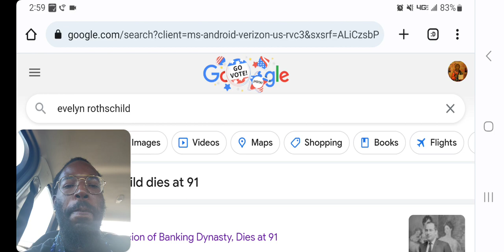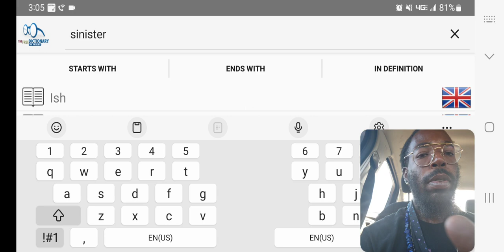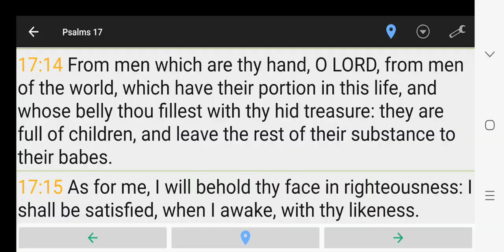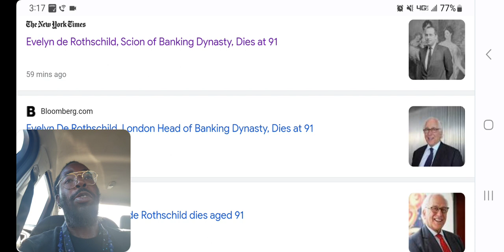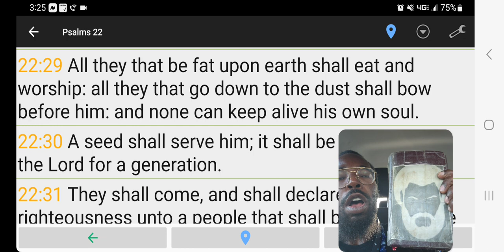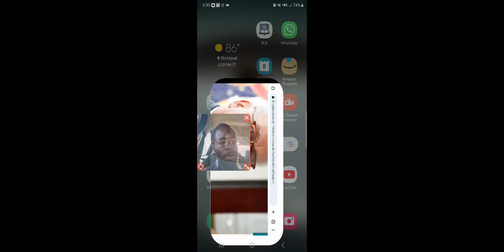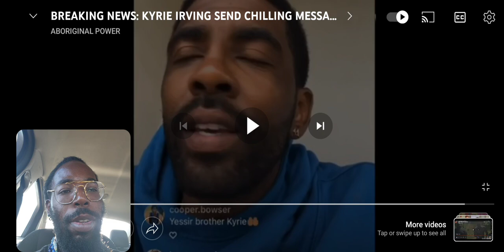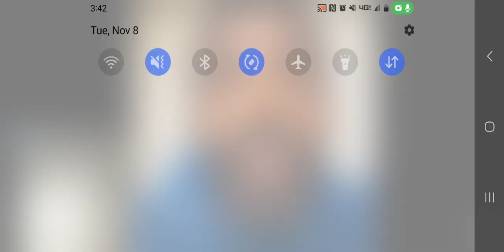BREAKING NEWS!!!!! Evelyn Rothschild is DEAD! And other topics!